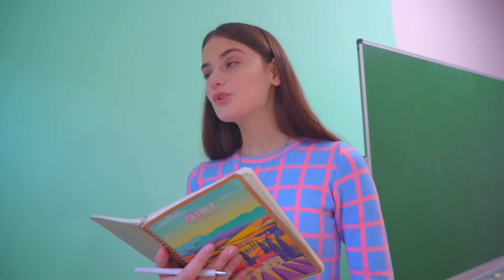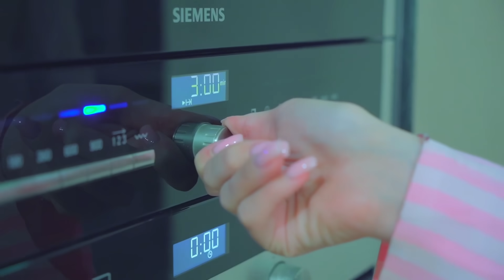At HIGH SCHOOL | Diana and BBF have escaped from Smile! Why did Diana leave cheerleading school?